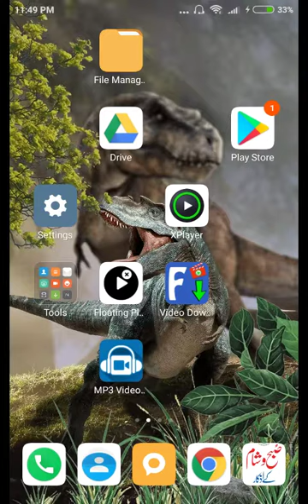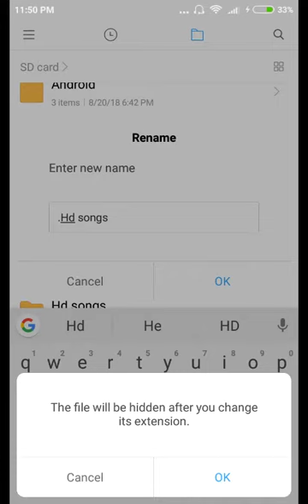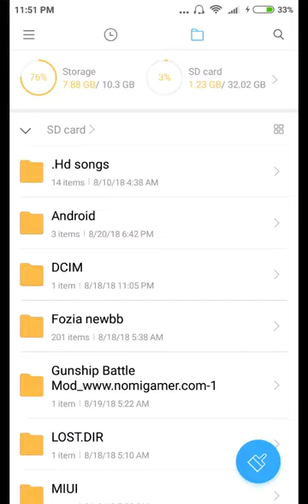Hide FOLDERS without any Apps on ANDROID2018|How To Hide Your Mobile Photos,Videos Without Any App.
Hi
I am Ijaz Ahmed
Dosto Is Video Me Maine Aapko gunship Battle gold hack krky dekhao ga 100% real video Hy men kbhi bhi Fack video nhi bnai
Hai Ummeed Hai Aapko Ye Video Pasand Aayegi.